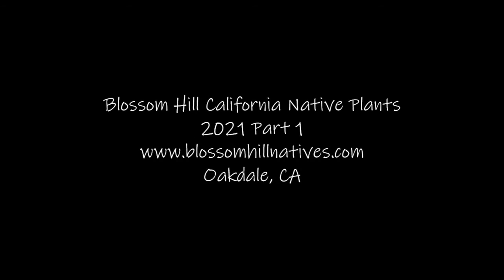Spring 2021 Update, California Native Plants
Spring 2021.  The native garden continues to offer beauty and surprises.  This video features highlights and new species for 2021.